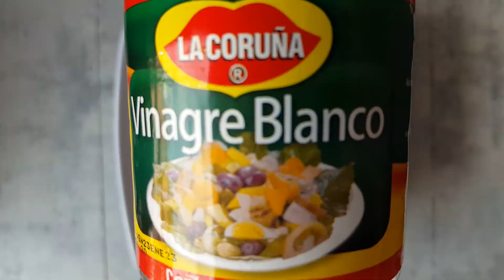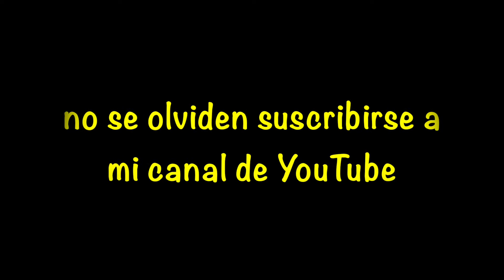Chutney de piña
La piña es una de mis frutas favoritas. Soy afortunado en ser latino y vivir en lugares en donde puedo comprar frutas increíbles como la piña.

Me gusta mucho la comida de la India, esta llena de sabores, colores y olores. Este intento de chutney lo hago muy seguido. Me gusta poner algo que rompa y sacar de lo monótono un plato común como el pollo, ensalada, yuca o arroz, este plato me hace feliz!.

Lo puedes combinar con pescado y cerdo, les va fantástico.

El balance de acidez, picante y dulce lo decides tu. Así como el uso de las especias. Yo no tenía a la mano jengibre fresco, pero siempre se lo pongo, queda muy bueno.